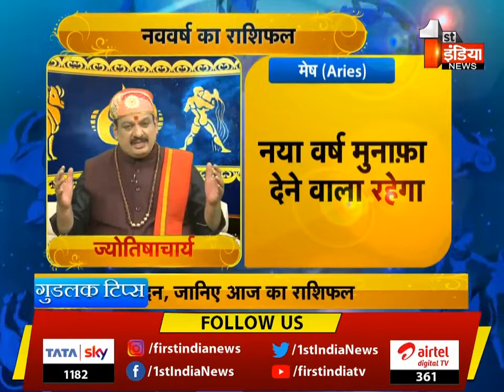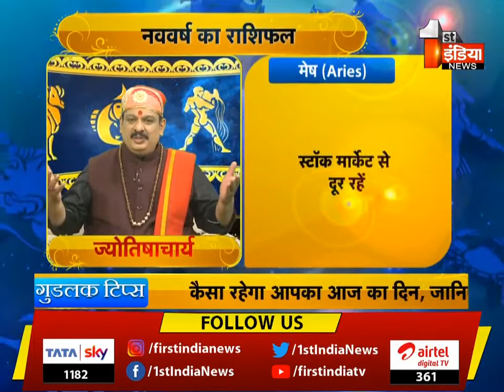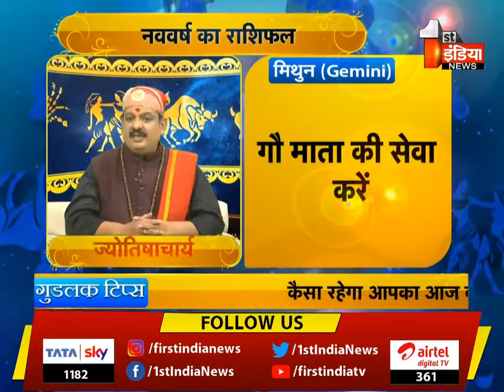वार्षिक राशिफल 2022 || कैसी रहेगी किस्मत आपकी || मेष,वृषभ,मिथुन राशि || पंडित मुकेश शास्त्री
FOLLOW ME -